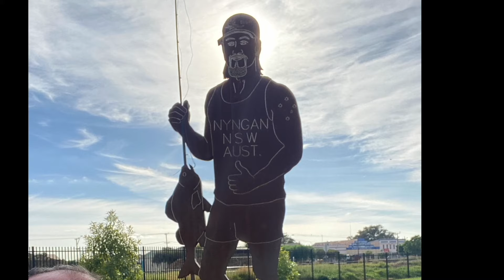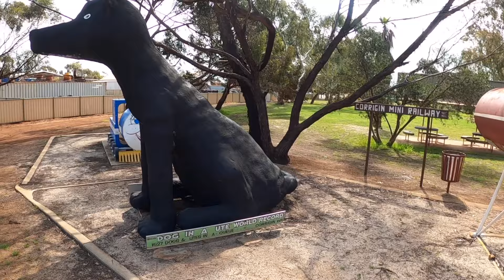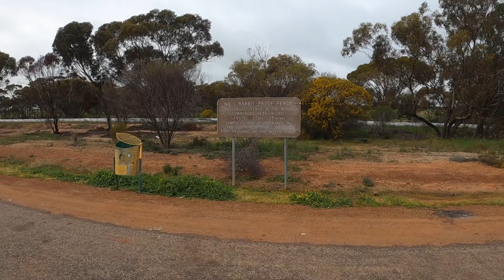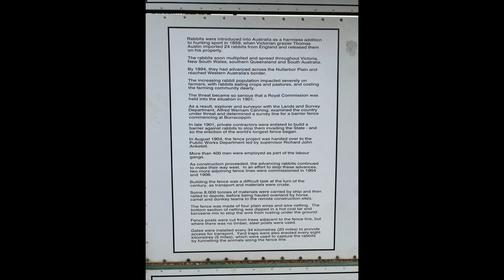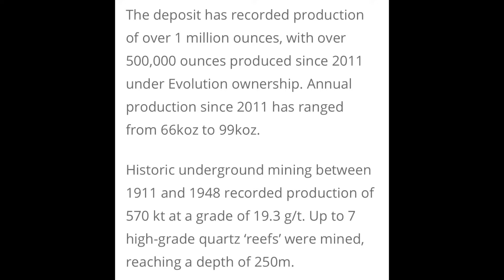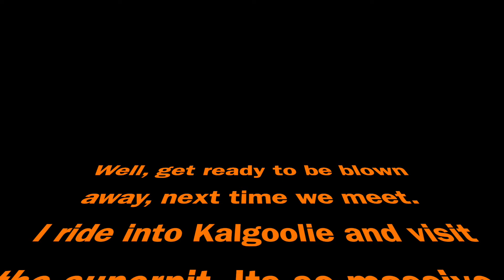Third Time Lucky, EP30. Hyden to Bullfinch,(KLR-650)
In this video I leave the amazing Wave Rock and head west to Corrigin.  This place has a world record, very cool.  I travel north and go through the beautiful town of Southern Cross before I finish up at Bullfinch. This is another town that in its day was massive, but now the population is only a few.
SHOW LESS